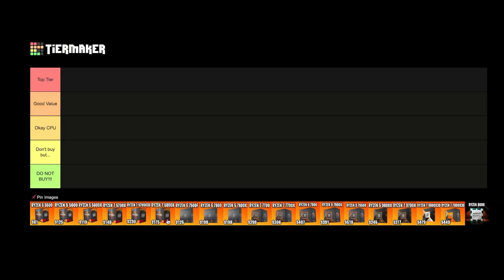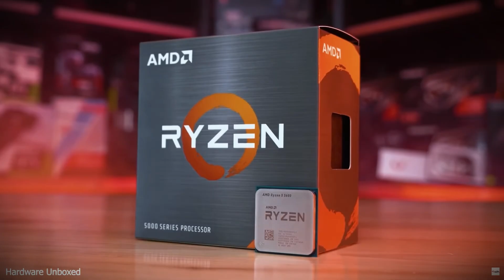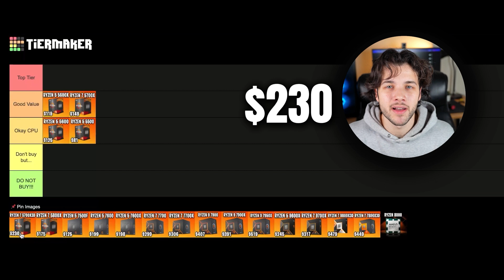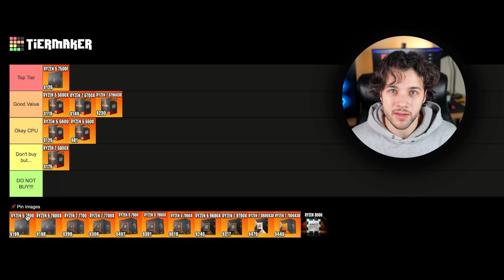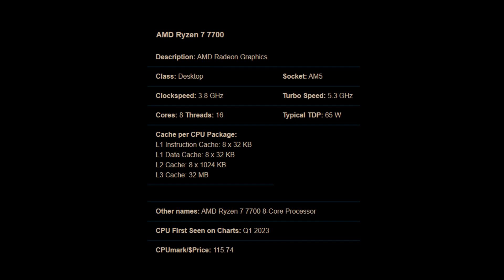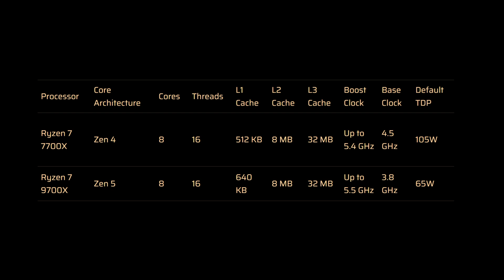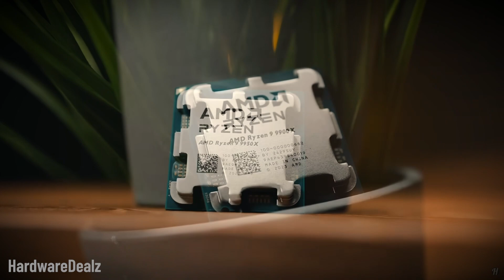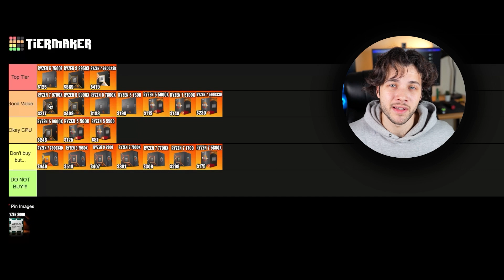Best & Worst AMD CPUs Of 2025 Ranked! - IS AMD OVERRATED? 🤔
Find the Best & Worst AMD CPU / PROCESSOR List Of 2025 Ranked! Covering Gaming, Streaming, Content Creation, Productivity & 3D Processors 👇*Best CPU Links are below*👇
🛠️ *PERSONAL PC HELP*

👇 *Top AMD CPU / Processor Links Here* 👇

 *High-End*
🎬 All-Around (Gaming, Content Creation & More)

🖥️Gaming Prebuilt PCs that I recommend buying for different budgets👇

► *1080p Ultra / 1440p High Gaming PC*

✅ Skytech Chronos Gaming PC
🚨Alternative Cheaper PC

► *1440p Ultra Gaming PC / 4K High*

✅ iBUYPOWER Y60
🚨Alternative Better Value PC

► *FASTEST GAMING PCs - 4K ULTRA*

🚨Alternative PC

Best & Worst CPU / Processors from AMD 2025 Ranked! - FINAL TIER LIST.
Covering every AMD CPU that you can buy right now like the Ryzen 5 7600x - 9600x. Ryzen 7 9700x - Ryzen 7 7700x - Ryzen 7 7800x3D and 9800x3D. And Ryzen 9 CPUs like the 9900x / 9950x
00:00 AMD CPUs in 2025?
00:27 What is this based on?
01:15 Ryzen 5 5500
01:58 Ryzen 5 5600/x
02:40 Ryzen 7 5700x
03:19 Ryzen 7 5700x3D
04:08 Ryzen 7 5800x
04:39 Ryzen 5 7500f
05:16 Ryzen 5 7600/x
06:13 Ryzen 5 9600x
06:55 Ryzen 7 7700/x
07:31 Ryzen 7 9700x
08:10 Ryzen 9 7000 vs 9000 series
09:45 x3D AM5 CPUs
10:57 AVOID THESE CPUS THO!
11:34 Get Personal PC Help here :)